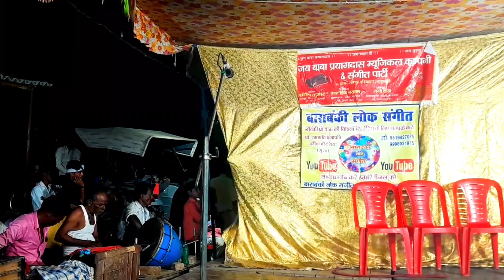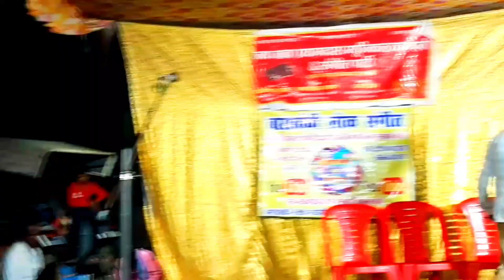भाग(1) santosh_kumar_ki_nautanki मिटा दुंगी सुहाग को उर्फ डाकू धर्मा सिंह#santosh_kumar_ki_nautanki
santosh_kumar_ki_nautanki मिटा दुंगी सुहाग को उर्फ डाकू धर्मा सिंह#santosh_kumar_ki_nautanki
Santosh ki nautanki Santosh ki nautanki rampur Barabanki Santosh nautanki Barabanki ki nautanki Barabanki video  rampur ki nautanki Barabanki ki nautanki dariyabad Santosh ki nautanki Santosh nautanki rampur dariyabad Barabanki